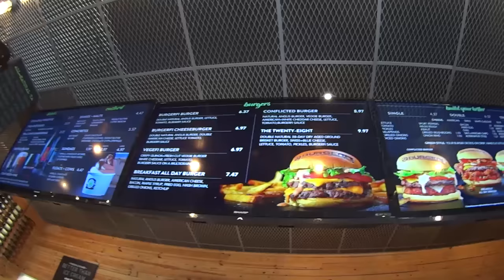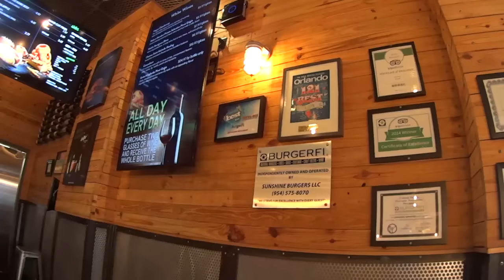Melhor hamburger de Orlando?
Mcdonalds, Burguer King, Steak N Shake, Burger Fi, Five guys...
Qual será a melhor lanchonete em Orlando? Qual o hamburger mais barato na Disney? Assista nossa visita no respeitável Burger Fi

@Mais uma produção do Rodrigo - 78 centavos

Sim, eu sou o barbudo que participou do programa "O Mundo segundo os Brasileiros - Orlando 2015" la na band